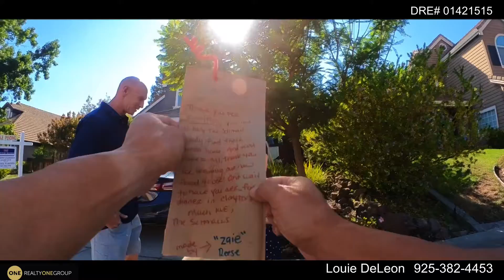Verification of Property Day - I ❤️ being a real estate agent